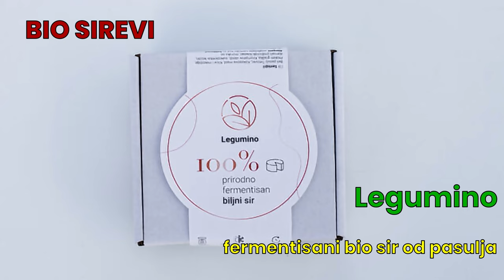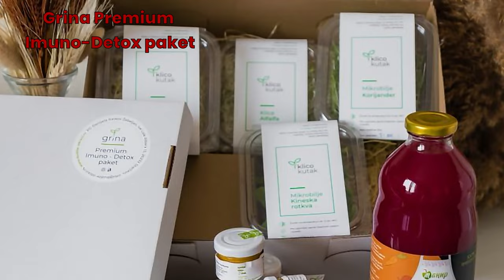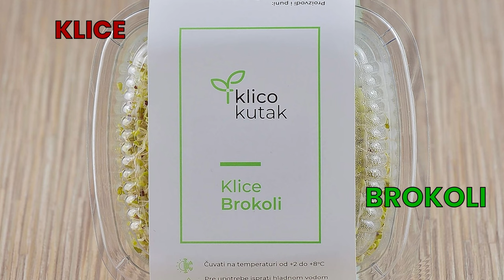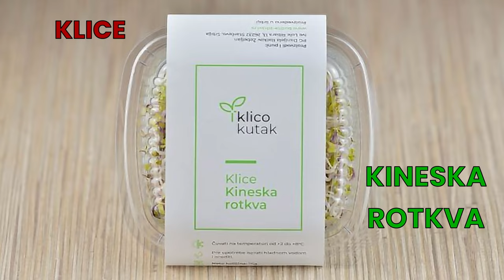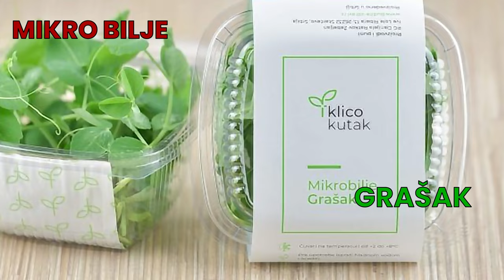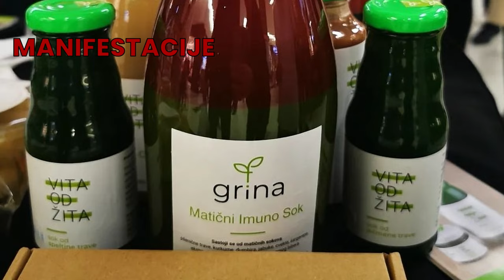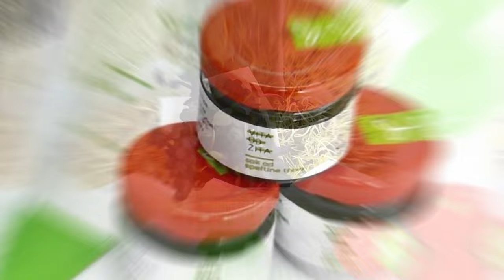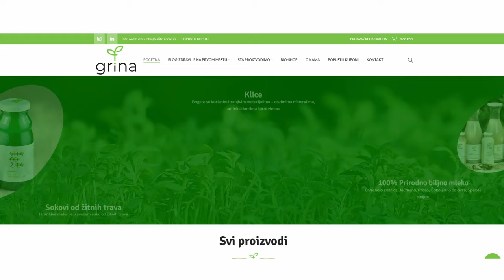SIR OD PASULJA! SIR OD DURUM PŠENICE! NESTVARNO! VEGANSKA POSLASTICA! BEAN CHEESE DURUM WHEAT CHEESE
Domaća proizvodnja hrane postala je veoma bitan faktor za ljude koji žele zdrave obroke. Vrednost proizvodnje na tradicionalan način, odnosno, ručne pripreme, sigurno je veća nego što zapravo košta. Cene diktira platežna moć građana, pa možda deluje skupo ali zapravo nije. Diplomirana hemičarka, Danijela Ratkov Žebeljan, zbog spravljanja zdrave hrane svojim sinovima, počela je da stvara dodatke jelima od mikrobilja, klica i žitarica kao i zdrave energetske napitke, što se tokom vremena spontano proširilo u porodični posao.

Sve proizvode možete pronaći na instagramu i na sajtu jednostavno ukucajte Grina i samo će doći do vas i vašeg zdravog života.

Ideja koja ih vodi je da pomognu telu da bude zdravije mesto za život, proizvodeći prirodne proizvode, koji su u skladu sa prirodom i jedinstvenim kvalitetom koji se time stvara, proizvode koji su jednostavno blagotvorni i zdravi, time će obezbediti ljudima mogućnost da se hrane zdravo i pritom žive potpunije i u duhu svog bića.

Obavezno se sabskrabujte, odnosno zapratite kanal „PUPOLJAK“ i
kliknite na tih još tih par ikonica.

Možete nas kontaktirati putem maila

00:00 - UVOD
00:39 - SIR OD PASULJA
06:15 - SIR OD DURUM PŠENICE
08:00 - SASTOJKE ZA PROIZVODNJU, GDE NABAVLJATE?
09:49 - KOJI PROFIL KUPACA, KUPUJE NAJVIŠE VAŠE PROIZVODE?
12:41 - KAKO DISTRIBUIRATE?
16:46 - KAKO STE SE EDUKOVALI DA DOBIJETE PRVI PROIZVOD I JEDAN I DRUGI?
20:22 - REAKCIJA LJUDI KADA IH PROBAJU?
23:10 - DA LI IMATE U PLANU RAZVOJ PROIZVODA, UVOĐENJE NOVIH?
26:05 - GRINA, KOJE JOŠ PROIZVODE IMA?